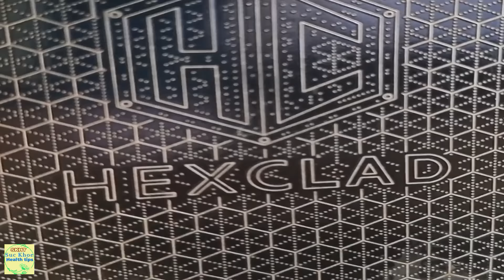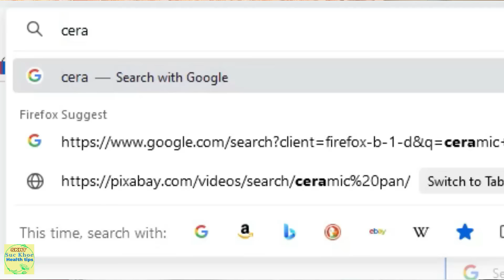Sai lầm khi chọn loại chảo không dính, tác hại, chọn loại tốt nhất, #1555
Ảnh hưởng của chảo không dính non stick pan , cách chọn loại tốt